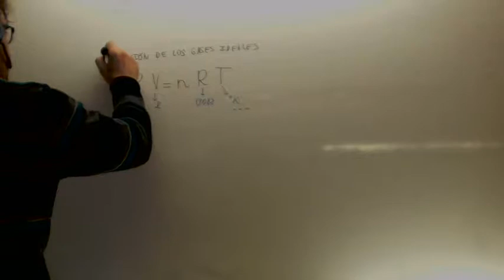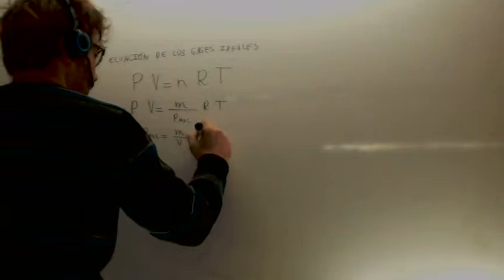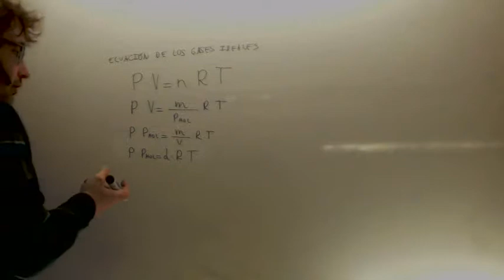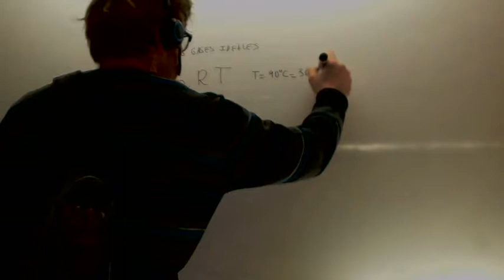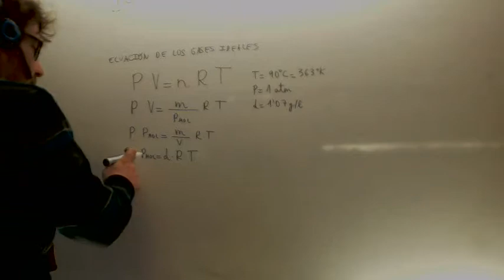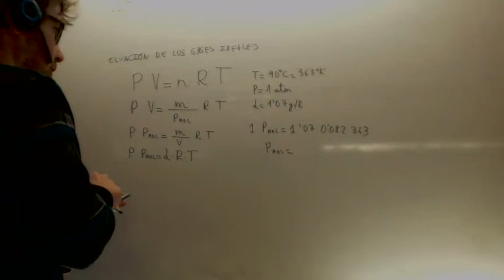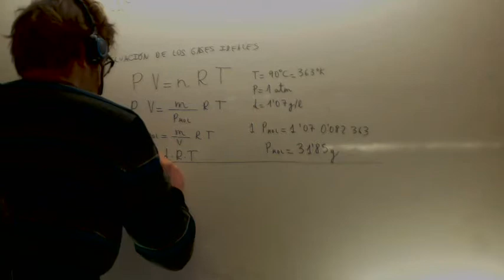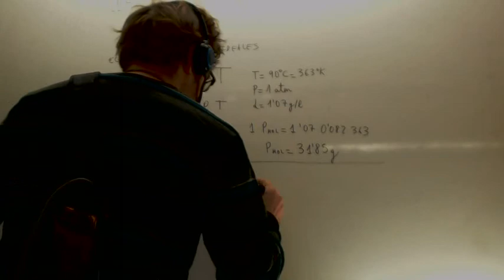Ecuacion de estado de los gases ideales y densidad Quimica 1º Bachillerato Academia Usero Estepona